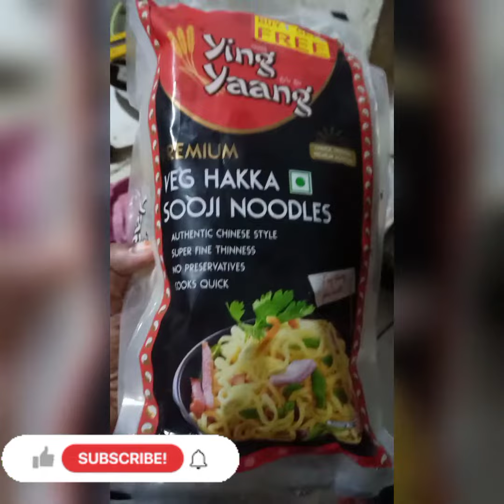😋veg hakka noodles recipe/വെജ് നൂഡിൽസ് 😋